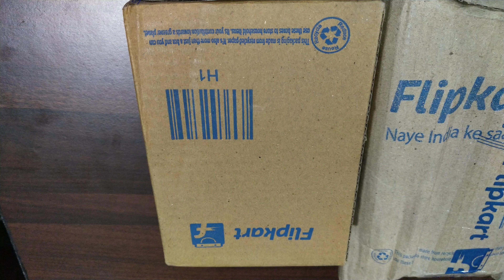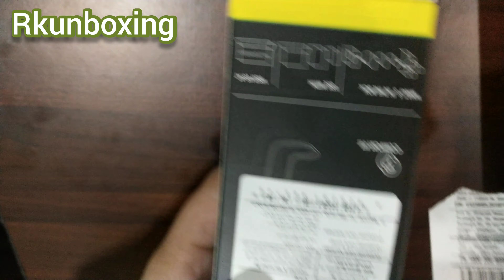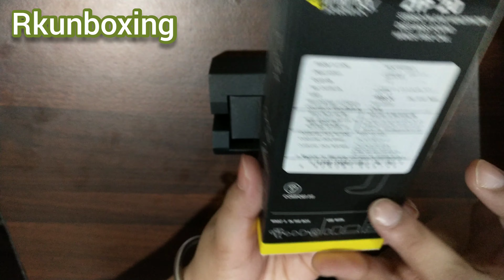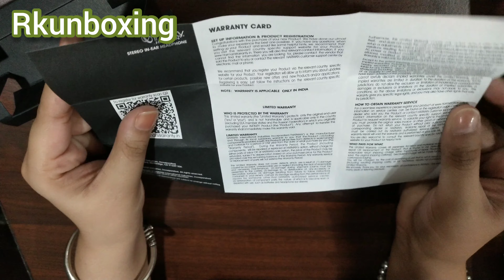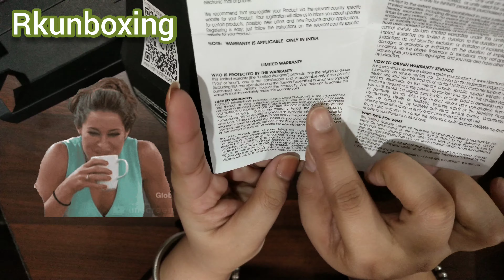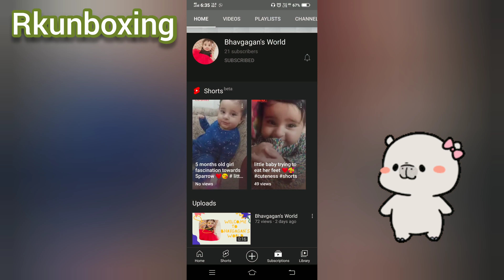Unboxing & Review Of Infinity By Harman Zip 20 Wired Headset | Rkunboxing | Flipkart Product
infinity by Harman zip 20 wired headset

my Niece YouTube channel link:-